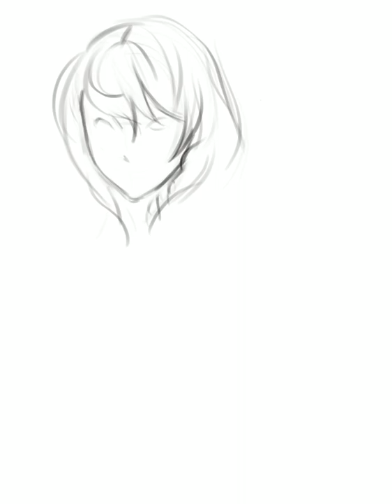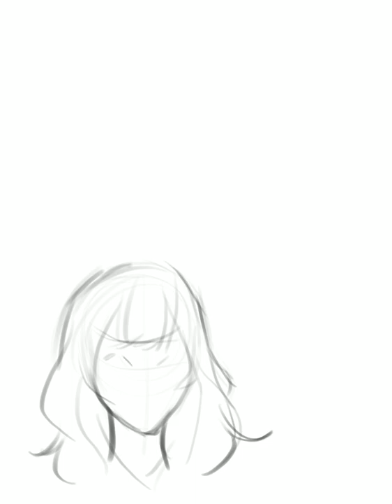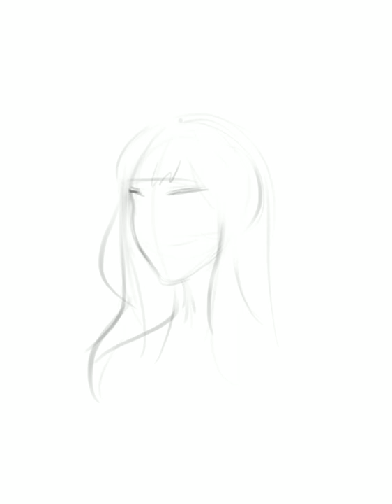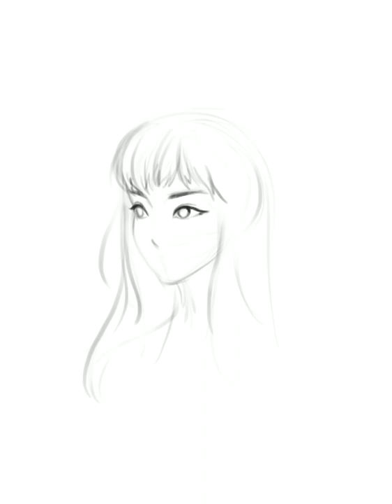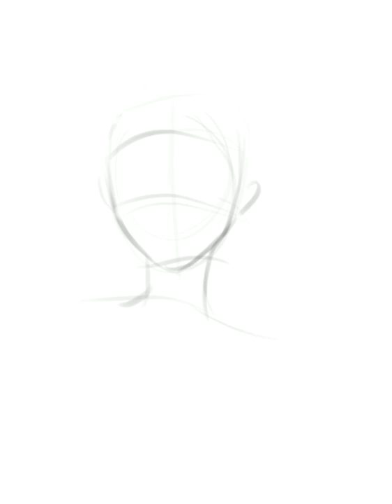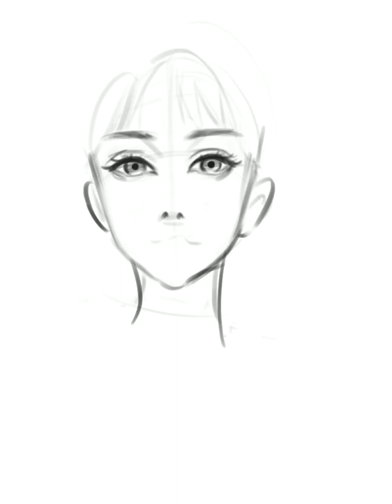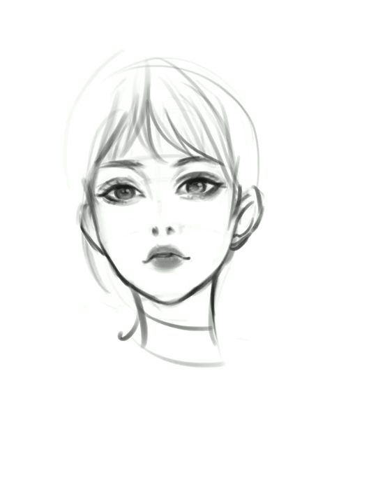Face practice drawing - Video timelapse